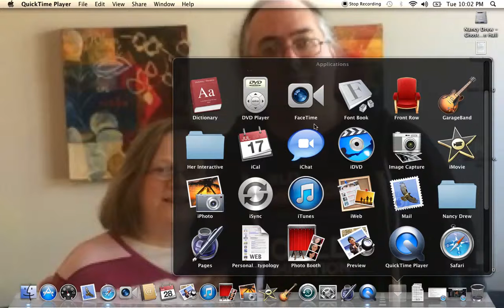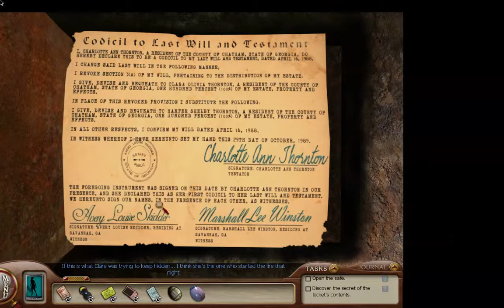Nancy Drew Ghost of Thornton Hall: Fire!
The final part of the let's play, where Nancy has to decide who to save?